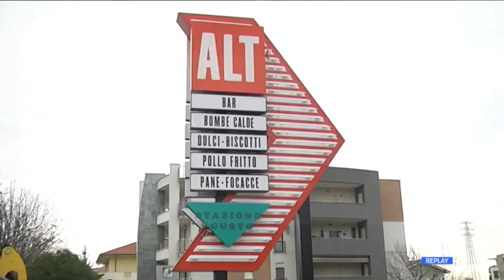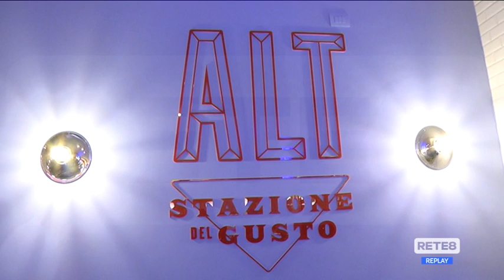Montesilvano - Alt! Arriva Niko Romito